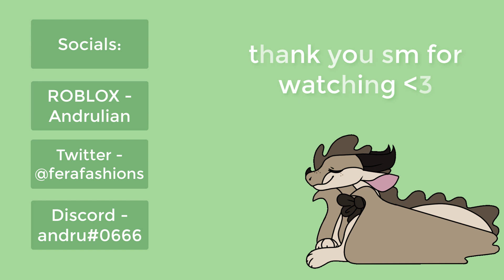NightWing Armor + Crown in Wings of Fire (The Journey)!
bazinga! (sorry if there's any errors, im exhausted)